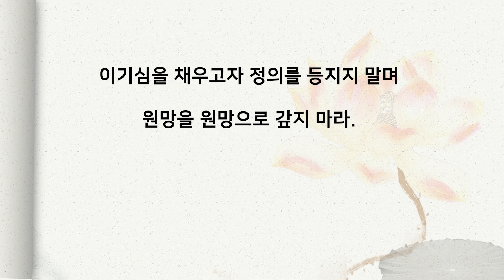원망을 원망으로 갚지마라 _ 잡보장경 [오늘의 부처님말씀]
이기심을 채우고자 정의를 등지지 말며
원망을 원망으로 갚지 마라.

Do not turn your back on justice to fulfill your selfish desire nor return hatred with hatred.